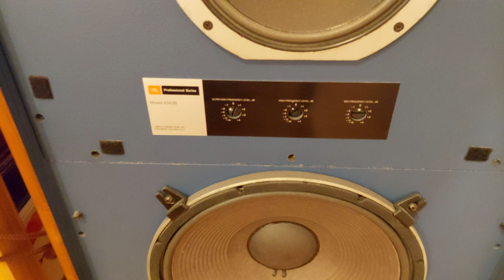Paul Mcartney- JBL 4343B, Tektron TKEL34PSES 15w tube amplifier, Lenco L70, Altec 4722, Denon DL-103